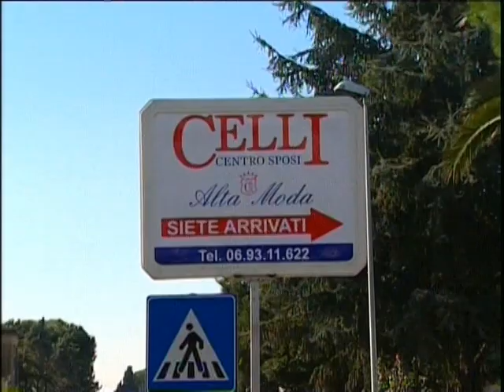Celli Centro Sposi - come arrivare dai Castelli Romani